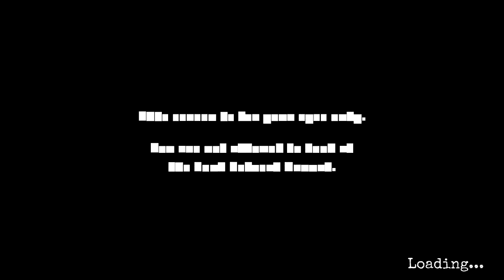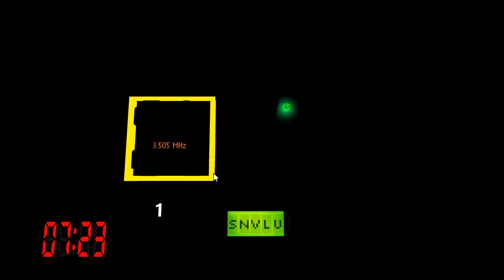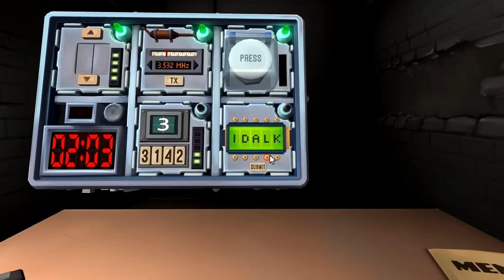Let's Play [Co-Op] Keep Talking and Nobody Explodes [BLIND] - Part 6: No Need to Rush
.well, maybe we need to rush a tiny bit if we have to handle so many modules.